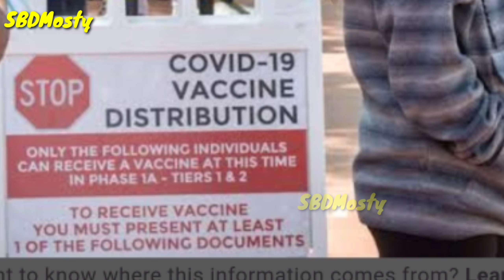কভিড ভেকচিন লৈছে নেকি আপোনিও ? তেন্তে সাৱধান হওক নহ'লে আপোনাৰো এনে দশা হ'ব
today big breaking news
 covid news in assam

sbdmosty
assamese news
today viral in Assam